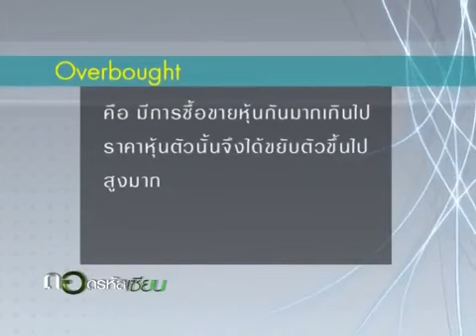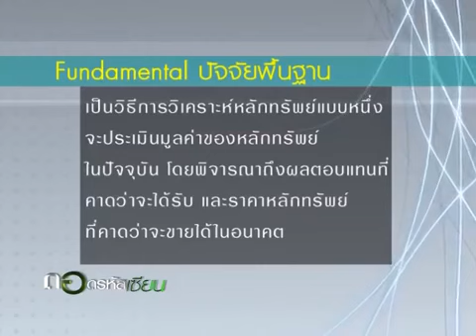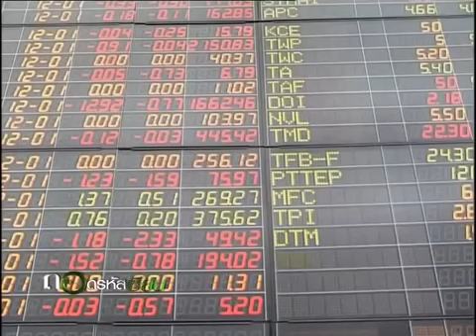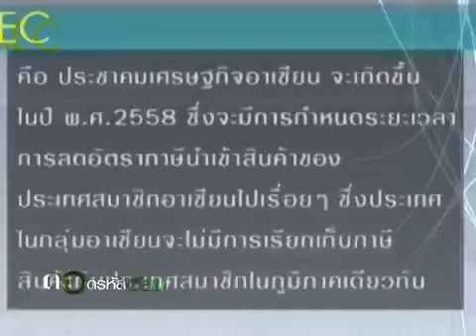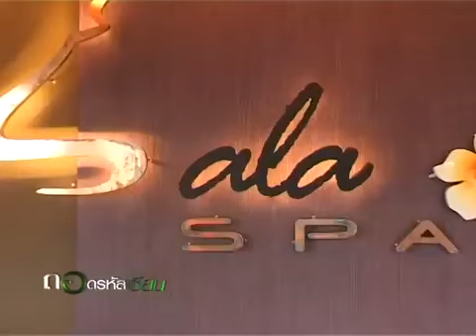ถอดรหัสเซียน พิชัย2 10 03 2012